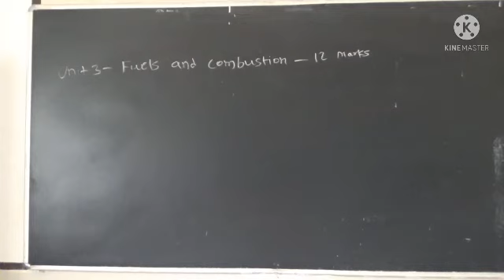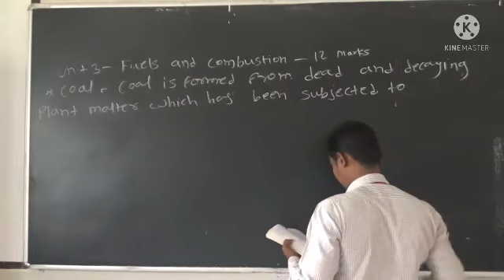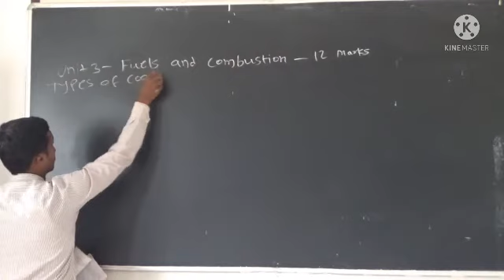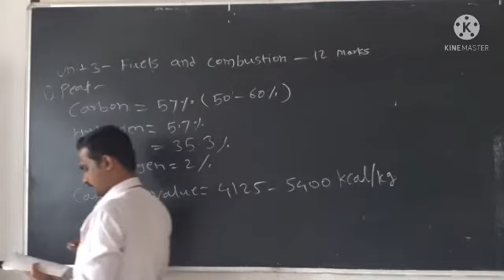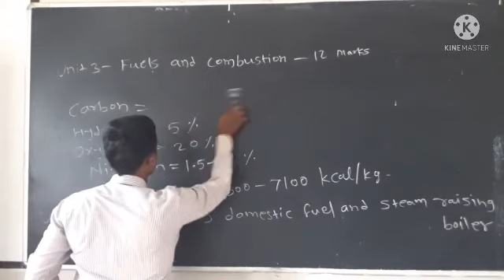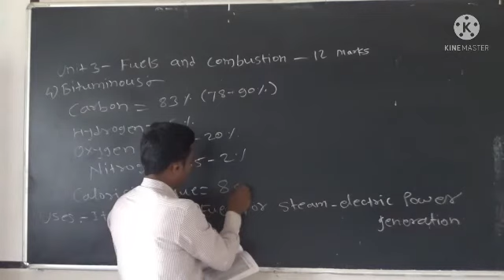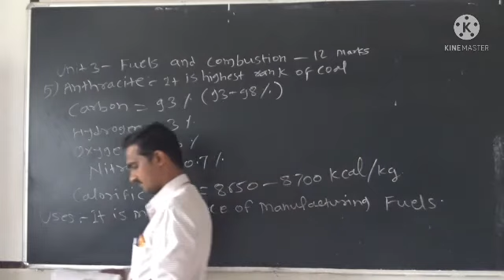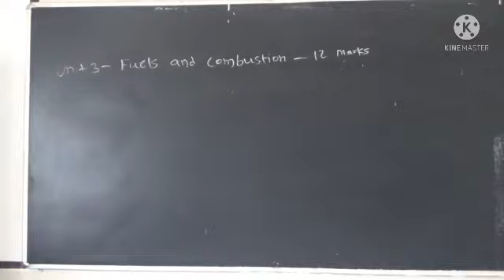L2-Solid fuel by V B Shinde